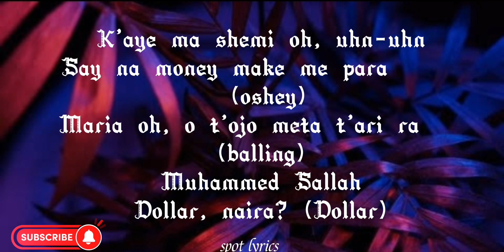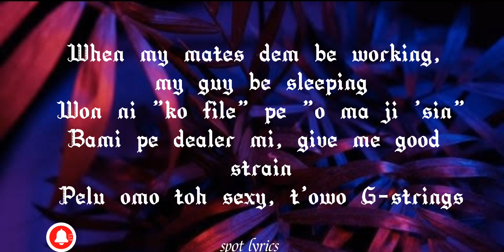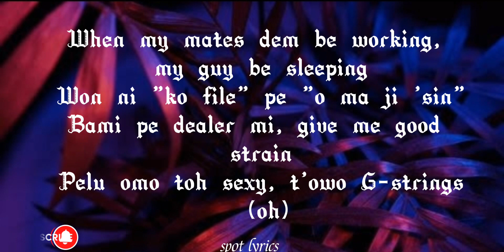Seyi vibez-Shazam (lyrics)